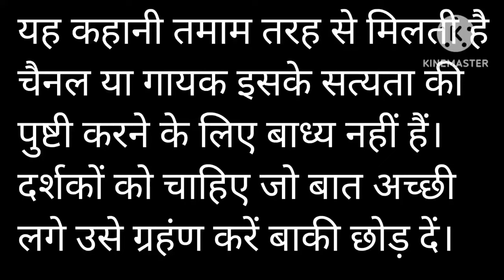राजा दशरथ कब नारी हुए थे और कौन सी सन्तान को जन्म दिए थे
राजा दशरथ कब नारी हुए थे और कौन सी सन्तान को जन्म दिए

गायक=शिब्बन दास जी
नाल=विरेन्द्र जी

भजन कैसा लगा कमेन्ट में जरुर लिखे।

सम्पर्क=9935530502